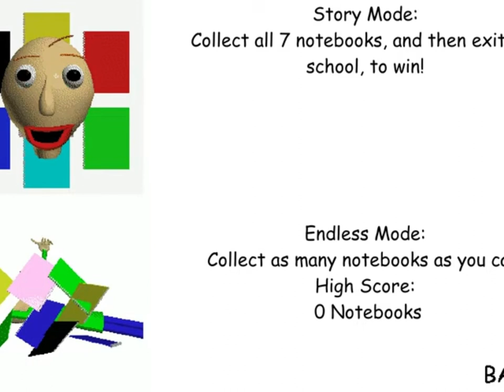Baldis Basics and education and learning Anti-Privcay screen [FAN-MADE]